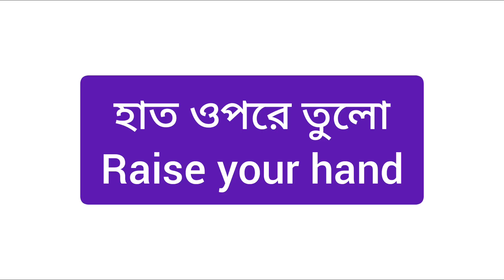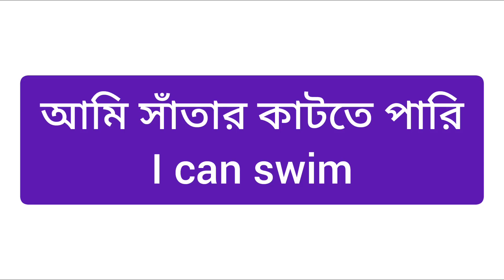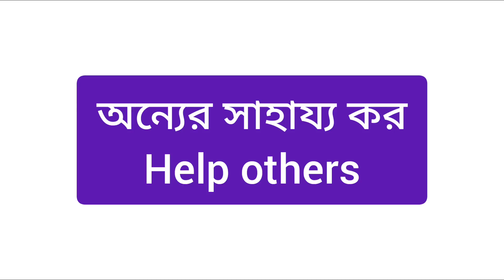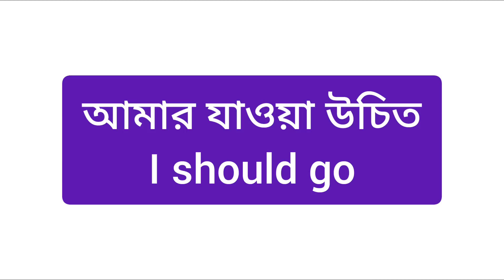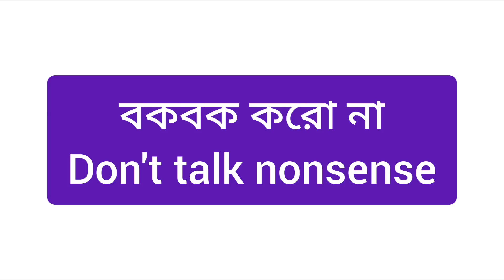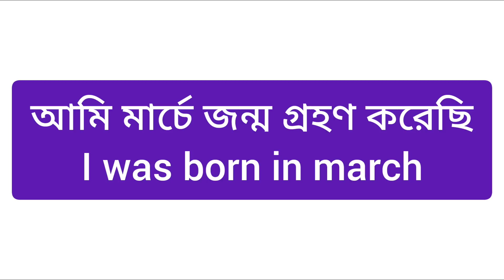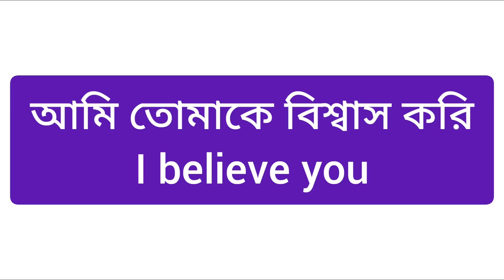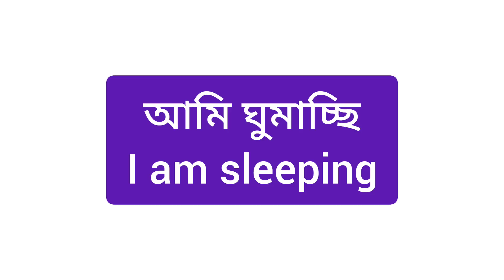"daily use english sentences" | english speaking practice | bangla tutorial | GB english learning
Welcome To GB "English Learning"

Hello Viewers: যারা ইংরেজীতে একদম নতুন তাদের জন্য এই গুরুত্বপূর্ণ এর ভিডিওটি। আপনারা এই ভিডিওর মাধ্যমে অল্প সময়ের মধ্যেই ইংরেজি শিখে নিতে পারবেন। আপনাদের জন্য খুবই গুরুত্বপূর্ণ এই ভিডিওটি।